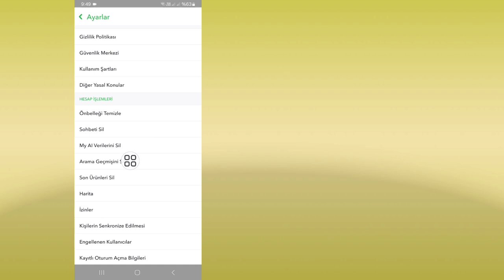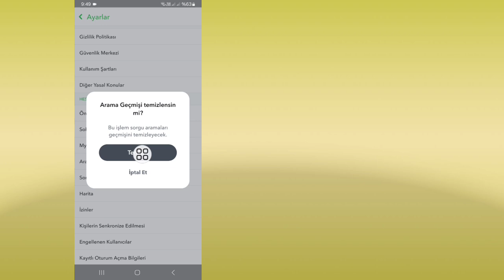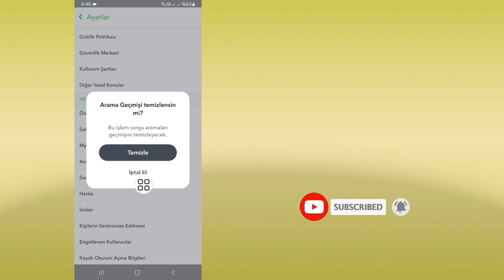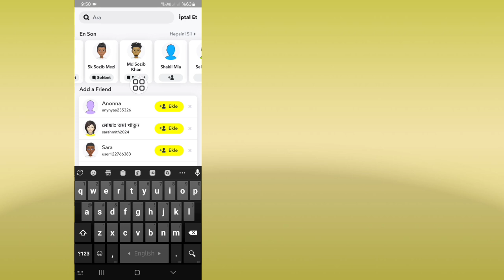Snapchat'te Son Kullanılanlar Listenizi Nasıl Temizlersiniz (2024)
Burada size Snapchat'te Son Kullanılanlar Listenizi Nasıl Temizleyeceğinizi göstereceğim (2024). Bu videoyu izleyin ve Snapchat'te Son Kullanılanlar Listenizi Nasıl Temizleyeceğinizi öğrenin.